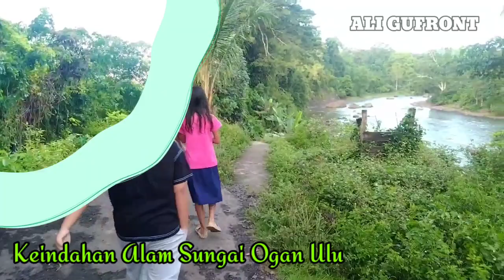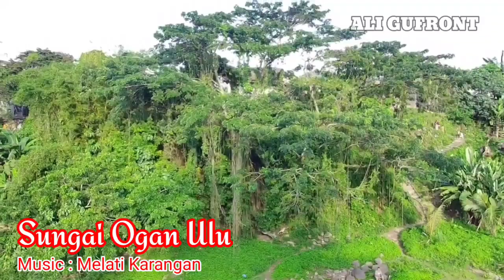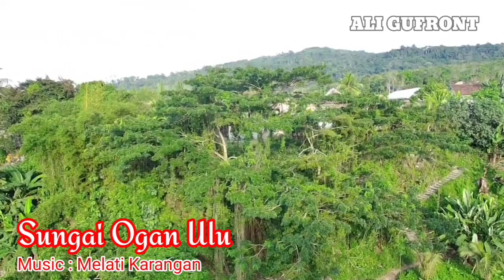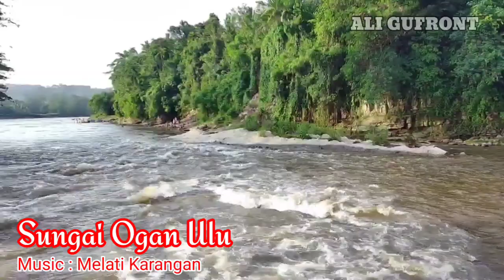☢️ Drone Keindahan Alam Sungai Ogan Komering Ulu Baturaja Sumatera Selatan | Drone Camera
Di video ini saya mengajak sahabat melintasi sungai ogan komering ulu yang berada di Kabupaten Ogan Komering Ulu, Sumatera Selatan. Sungai Ogan adalah sebuah sungai di Sumatra Selatan, Indonesia. Sungai Ogan adalah anak sungai dari Sungai Musi di Sumatra bagian selatan.

📢 Buat sahabat wisata yang penasaran, langsung saja tonton video ini sampai selesai ya. Terima kasih

♥️ Mohon Support Channel *Kegiatan Pondok Pesantren :*